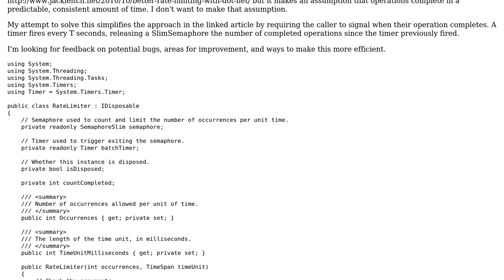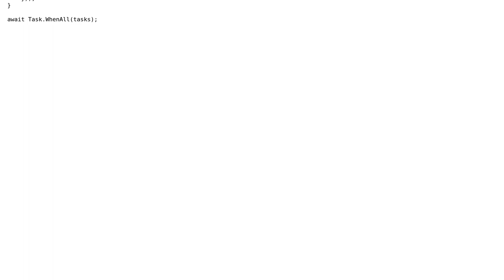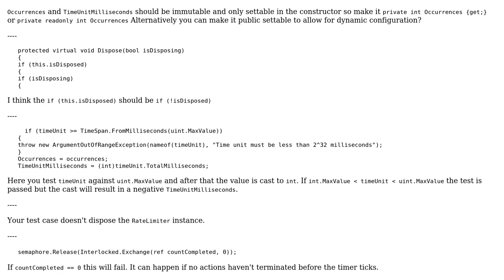Code Review: Rate limiting variable-duration operations over a time interval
With thanks & praise to God, and with thanks to the many people who have made this project possible! You are responsible for your own actions.